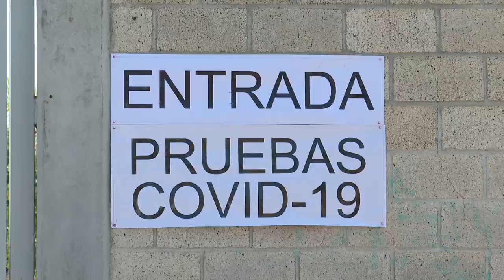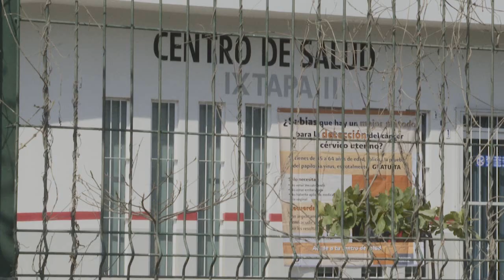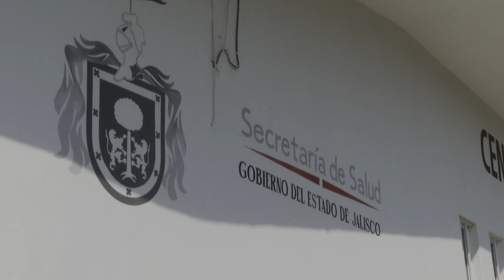En operación del laboratorio Covid-19 del Centro Universitario de la Costa en Puerto Vallarta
Este martes, el rector general de la Universidad de Guadalajara, Ricardo Villanueva, anunció a través de videoconferencia, la puesta en operación del laboratorio Covid-19 del Centro Universitario de la Costa en Puerto Vallarta.